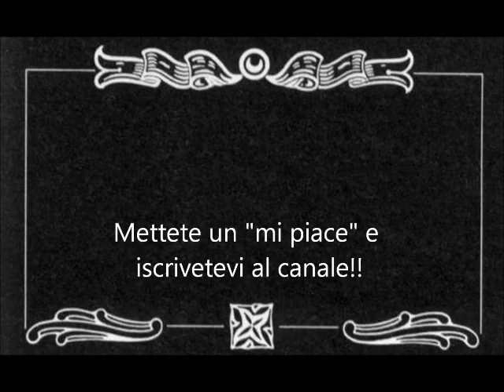League of Legends-Facendo il macello...parte 2/3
Purtroppo la vittoria bisogna sudarsera!! ecco a voi la seconda parte della partita!!!